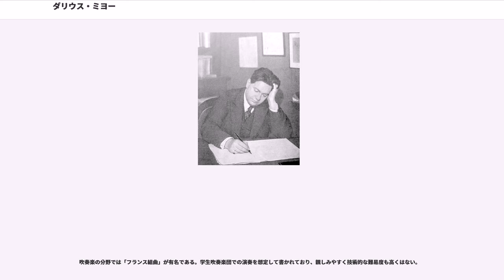ダリウス・ミヨー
ダリウス・ミヨー（Darius Milhaud , 1892年9月4日 - 1974年6月22日）は、フランス人の作曲家。名はダリユス、ダリュスとも表記される。ピアニストや指揮者としても活躍し、自作の録音を残している。フランス6人組の一人。

南フランス、プロヴァンス地方のエクス＝アン＝プロヴァンスに生まれ、スイスのジュネーヴで没した。第二次世界大戦期以降はアメリカでも活動した。

生まれつき小児麻痺を患っていたため、車椅子を使う機会が多かった。1920年代以降はリウマチにも悩んでいた。

作曲意欲は旺盛で、様々な楽器編成を試みたり、タンゴやジャズにも影響を受けたりした。また映画音楽にも筆を染め、創作活動は亡くなるまでその衰えを見せなかった。

1892年に、南フランスプロヴァンス地方のエクス＝アン＝プロヴァンスにおいて、アーモンド取引で財をなした富裕なユダヤ人の家庭に生まれる。父は商館をとりしきるかたわら地元の音楽協会の中心人物を務め、母はかつてパリで声楽を学んでいた。このような環境の中、7歳で地元の音楽家レオ・ブルギエにヴァイオリンを学び、1904年からはブルギエの四重奏団で第2ヴァイオリン奏者となる。この頃にクロード・ドビュッシーの弦楽四重奏曲を勉強し、1902年に初演されたばかりの『ペレアスとメリザンド』の楽譜を入手する。また同じ頃、地元の軍楽隊の音楽隊長から和声法を学びつつ作曲を始めるが、学んだ和声法は生かされず、独自の和声進行によるヴァイオリンソナタを書いた。

1909年にパリ音楽院に入学。パリでは頻繁に演奏会に通い、モーリス・ラヴェルの『夜のガスパール』初演や、発足まもないバレエ・リュス（ロシア・バレエ団）の公演などに刺激を受け、ドビュッシー、モデスト・ムソルグスキーに傾倒する。その一方でリヒャルト・ワーグナーの作品には嫌悪感を覚え、生涯「反ワーグナー」の姿勢をとることになる。

本来はヴァイオリンを学ぶための入学であったが、次第に作曲を本格的に学ぶようになる。音楽院ではポール・デュカスに管弦楽、ザビエル・ルルーに和声を師事するが、ミヨーは和声の成績がすこぶる悪かった。ある日ミヨーがルルーに自作のヴァイオリンソナタを見せたところ、ルルーは「君は私のクラスで何をしているのかね? 君は既に自分の和声語法を持っているのに、さらに因習的な和声を習おうとしているのか。クラスを去りたまえ」と言った。ルルーのクラスを去った後、アンドレ・ジェダルジュに対位法、シャルル＝マリー・ヴィドルに作曲を師事。ジェダルジュのクラスでは、ジャック・イベール、アルチュール・オネゲルと同期であり、ヴィドルのクラスではジェルメーヌ・タイユフェール、ジョルジュ・オーリックと知り合う。

この頃、音楽を学ぶ一方でフランシス・ジャム、ポール・クローデルら文学者と親交を深め、彼らの作品をテキストとした歌劇や歌曲を作曲した。特に外交官でもあった詩人クローデルとの友情は生涯を通じて続いた。

1914年に第一次世界大戦が始まると、健康上の理由で従軍は免れたが、戦争に関わる仕事を求めて「フランス・ベルギー親善協会」に勤務する。同協会に務めていたミシア・ゴデブスキを通じて、ラヴェルの他、リカルド・ビニェス、エリック・サティ、レオン＝ポール・ファルグなどが出入りしていたシーパ・ゴデブスキのサロンに顔を出すようになる。

1915年、バッハの小さな二重奏のカノンに異なる2つの調が同時に存在することを見出し、これをきっかけに複調性や多調性について根本的な研究にとりくむ。この成果は「和声の変奏曲」の副題を持つ『コエフォール』となって現れた。以後、複調性、多調性に基づくポリフォニーはミヨーの作風において重要な要素の一つとなる。

同年、フランス・ベルギー親善協会をやめ「新聞の家」で働き、新聞会館で再会したクローデルに誘われて外交官秘書となる。その後、ブラジル大使となったクローデルに随行し、1917年から1918年末までブラジルで生活する。クローデルとミヨーは1917年2月、カーニヴァル只中のリオデジャネイロに到着し、ミヨーはブラジル民謡特有のシンコペーションのリズムに強く惹きつけられた。ブラジル音楽の影響は、滞在中に作曲された『男とその欲望』や、帰国後の『ブラジルへの郷愁』、『屋根の上の牛』...